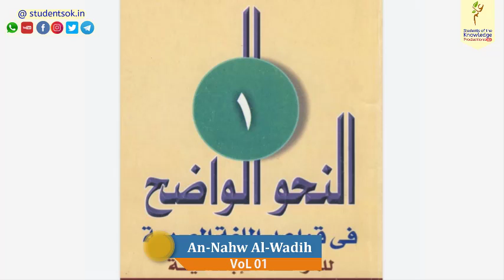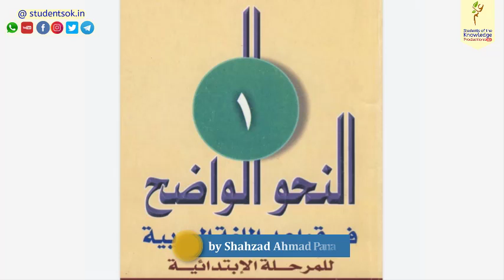An-Nahw Al-Wadih [Vol 01 - Lec 06] by Shahzad Ahmad Parra حفظه الله